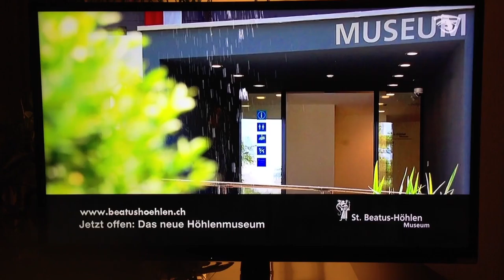Great Cinema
On August 21, 2013, Chargé d'Affaires Jeffrey R. Cellars (US Embassy Bern, Switzerland) was interviewed by Telebärn in Bern's Rose Garden.